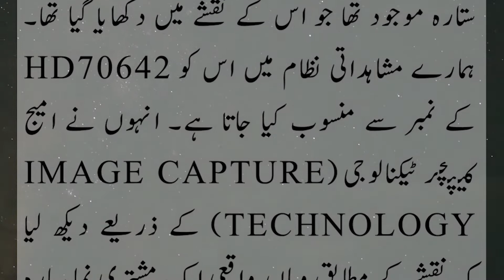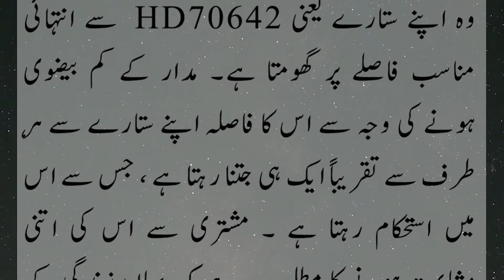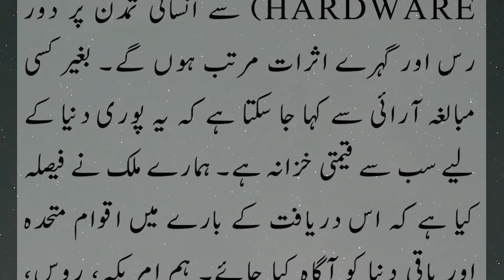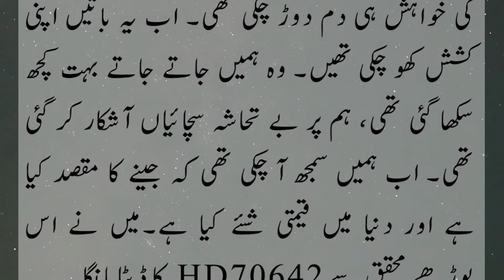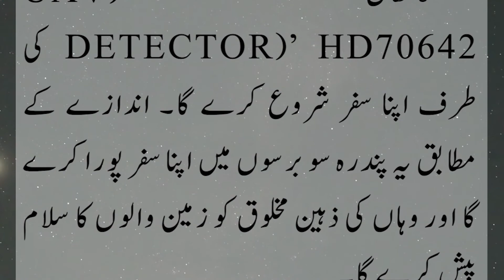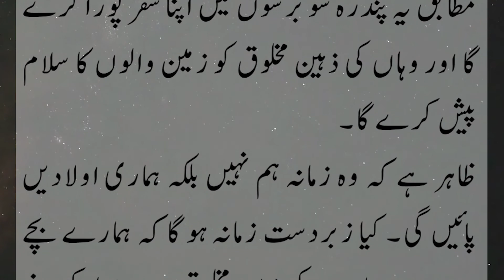DESERT HUNTERS 13/14 – A Superb Tragedy Chinese story in Urdu - A Chinese Movie Like Story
Why they contacted scientists of NASA? What they wanted to confirm?

This is a fiction story from the book صحرا میں شہابیوں کی تلاش that was awarded as best literature For Youth in China in 2017.
Although it is a fiction story, but so heart touching and absorbing. People with sensitive hearts surely feel the depth of emotions in it. Hopefully you will love it. Please press thumbsup for appreciation.
This is 13th episode out of 14. So don't forget to enjoy the next episode.

Written by Zhao Hua and translated in Urdu by M. Shadab Zafar.

Publishers in Pakistan: Pak China Global Cultural Link Co. Ltd.

You may also order to purchase its hard copy.